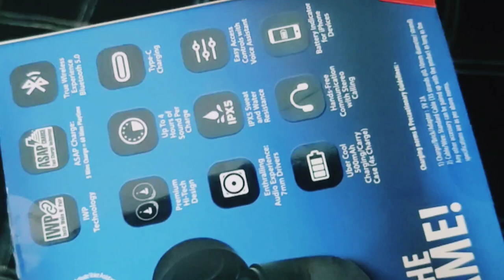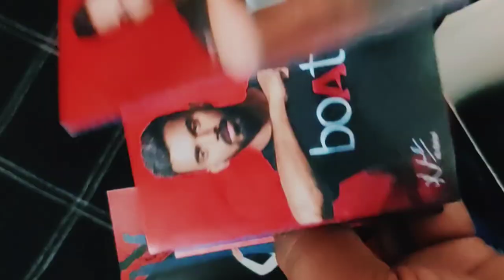BoAt airdope 381...🔥 Unboxing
my first vlog
support guyz..